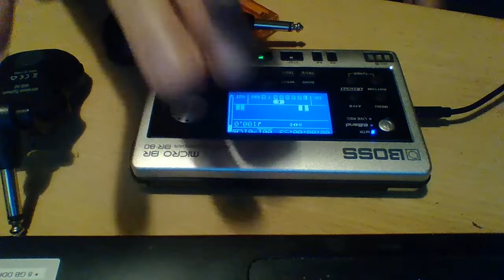boss br 80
boss br 80 live